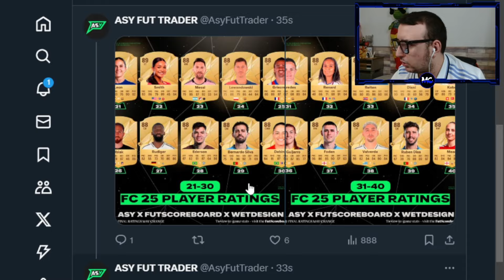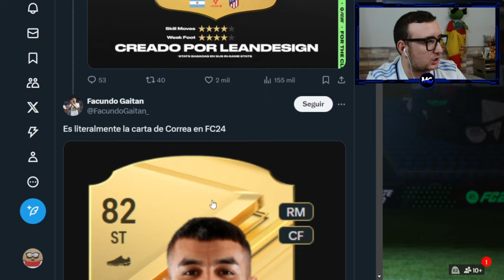MEDIAS OFICIALES DEL EAFC25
⚽ VIDEOS DE FIFA ⚽